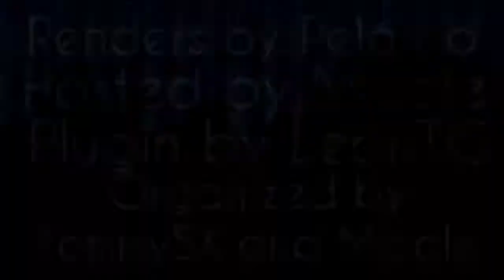Desire | S7E1 | wah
Welcome to Desire UHC, an ultra hardcore recorded round organized by TommySX & Micale where each season will revolve around a players desire, or lack thereof to be around or on a certain area or structure on the map.

For Season 7, our players will be on Probation in Wished teams of 3! Each episode, 3 out of the 4 quadrants of the map will have some hindering effect. The effects include no diamond mining, no gold mining, no enchanting, no crafting, no healing, and no chat, just for fun. This gamemode was created in an attempt to encourage players to fight amongst each other, but you'll have to tune in to see if the intent was carried out!

Thanks to LeonTG and Pelargo who helped in the production of this season!